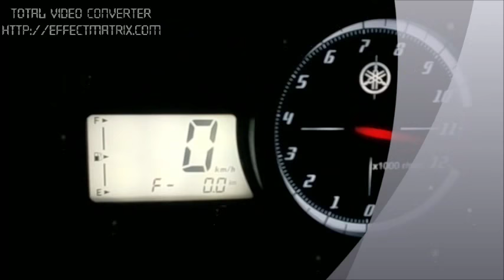Yamaha R15 V3 Modified Blue Tail Light V3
Yamaha R15 Modified Blue Tail Light